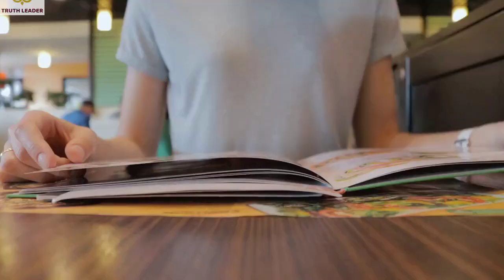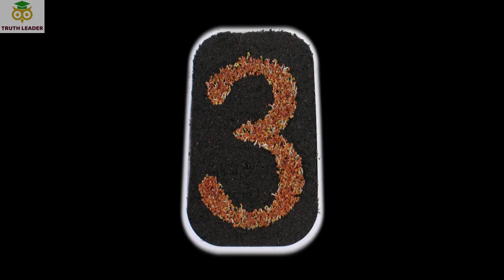Top 10 Best Restaurants in Louisville, KY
Besides those, it’s also home to the famous Kentucky Fried Chicken and more awesome eateries.
Discover your new favorite local hotspot in this video of the best restaurants in Louisville.
Indeed, you’ll have a fun time exploring the many restaurants of this riverside city, as there are just lots of flavors to try.

And you’ll always find a tasty choice from early brekkie meals to late-night catching up with your pals.

Traveling and want to find the best restaurants in Louisville you visit? Look no further! Our top 10 list's of delicious eateries will make your trip a gastronomic delight!